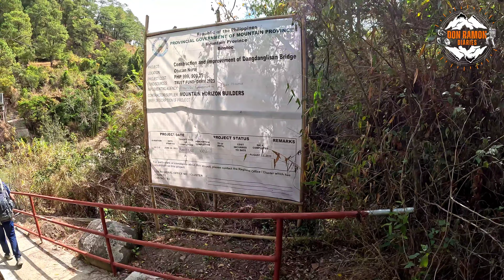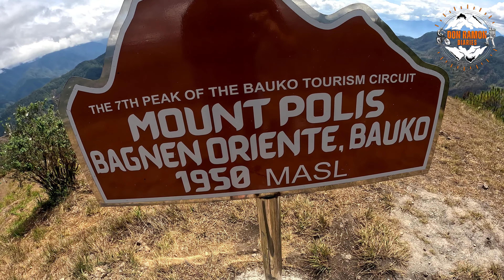MT. POLIS CIRCUIT | VIA BILA BAUKO EXIT BALEW RICE TERRACE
MT. POLIS BAGNEN ORIENTE BAUKO MOUNTAIN PROVINCE

MASL 1950
DIFFICULTY 5/9
TRAIL CLASS 1-3

music Credit to: Marcus Moon Bundok Ilog at Dagat
Bullet Dumas Tugtog Valt Vibes Ako
Ako naman muna angela ken